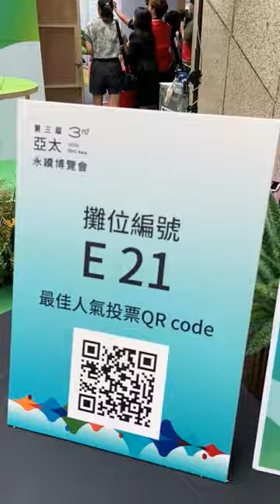TVBS GOOD 亞太永續博覽會-現場直擊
2024「亞太永續博覽會」8/8-8/10在台北世貿展覽館舉行，現場有許多互動小遊戲，歡迎蒞臨參觀TVBS GOOD攤位！